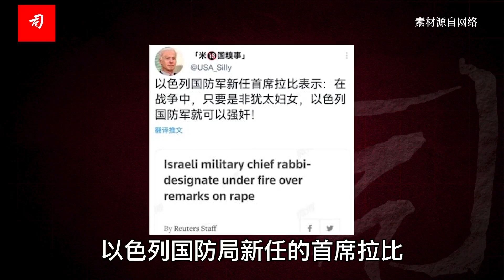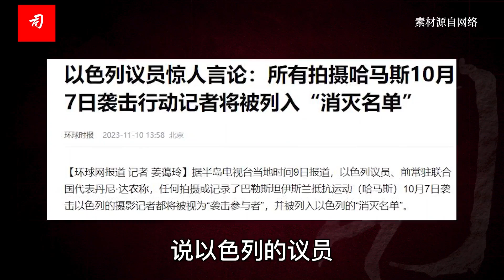司马南：可怖的拉比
可怖至极 青出于蓝而胜于蓝，阿道夫·希特勒会不会为您感到骄傲？ ​​​